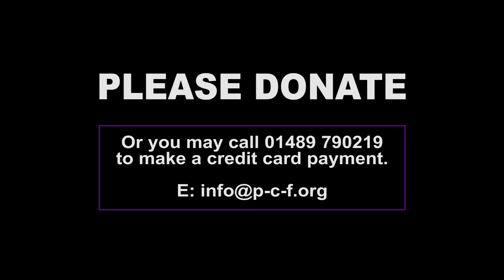PCF 2021 COMMUNAL GARDEN PROGRAM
PCF 2021 COMMUNAL GARDEN PROGRAMME

In response to the food shortages in the Philippines, our communal gardens are giving families the opportunity to grow and sell their own vegetables.